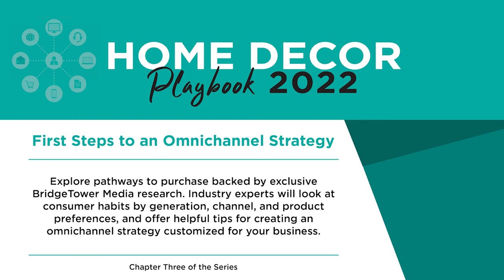Home Decor Retail Playbook: First Steps to an Omnichannel Strategy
Creating a customized omnichannel strategy for your company first requires insight into how people buy. Explore pathways to purchase backed by exclusive BridgeTower Media research. Industry experts will look at buying habits by generation, channel, and product preferences, and offer helpful tips for creating an omnichannel strategy customized for your business.